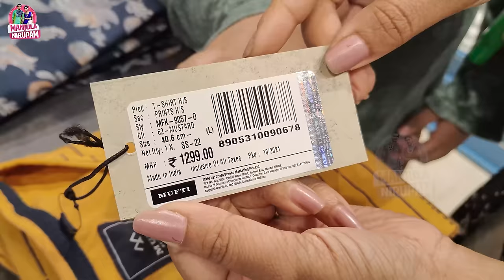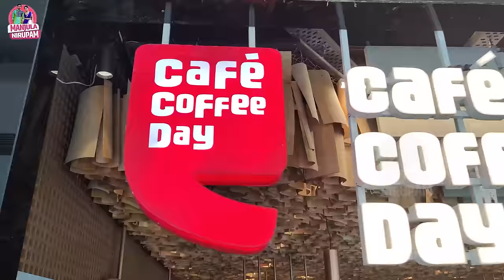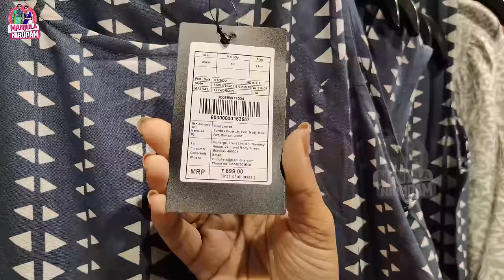ఇది Goa Plan ఆ? Prank ఆ? || Manjula Nirupam || Strikers